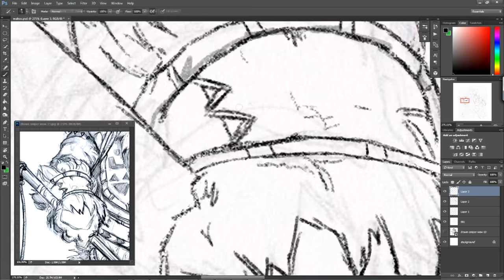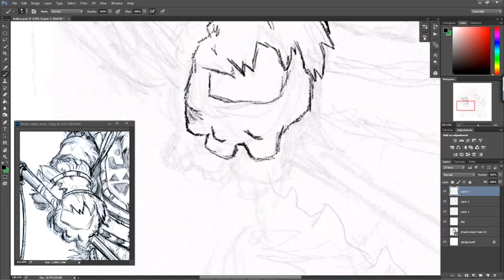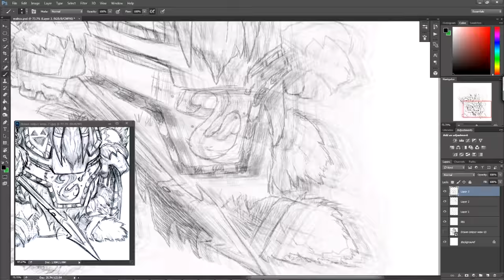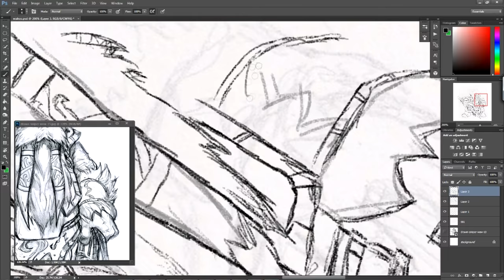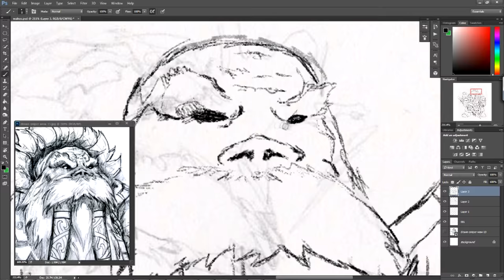SPEEDPAINT - Referenced Tuskarr Concept Art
First real attempt at a speed draw/paint. Will improve my process for next time. Reference Photo drawn by Glenn Rane.